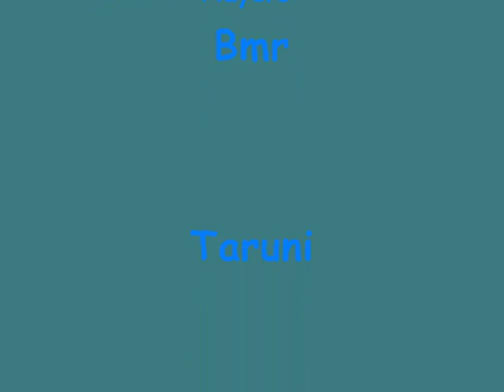Zul Fur'akk Thorth Does Hobbs Style of pullin to the Bad Touch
Decided to try doing hobbs style pulling using a ele sham harder than imagined since thunderstorm got a 45 second CD.
Char: Thorth
Server: Aerie Peak (european)